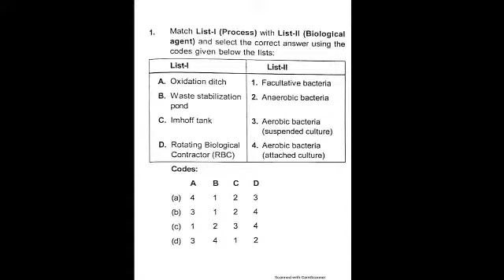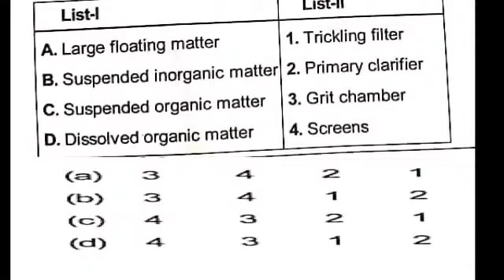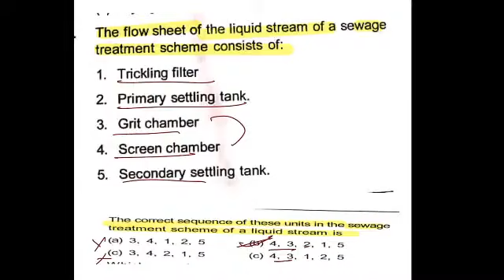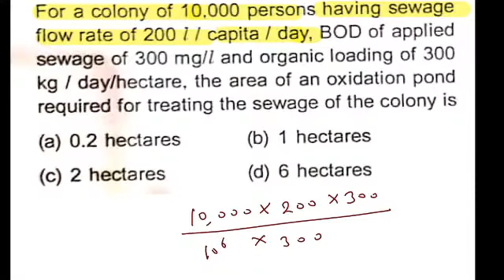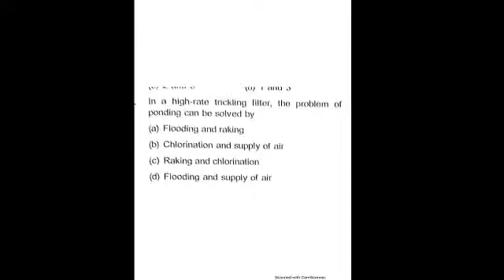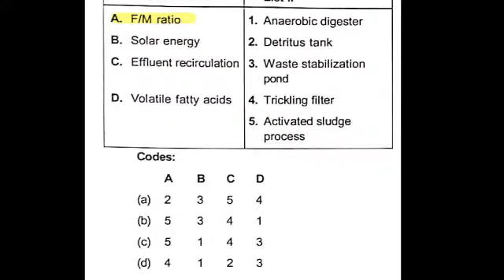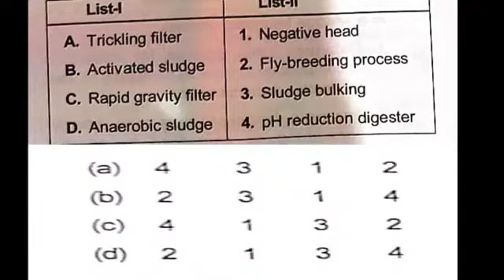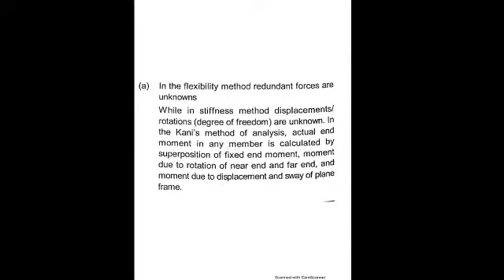QRP 37 I Practice Session | Environmental engineering I AE /JE I Civil Engg I Jitendra Sir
qrp 37,
qrp practice session,
environmental engineering
jitendra sir civil,